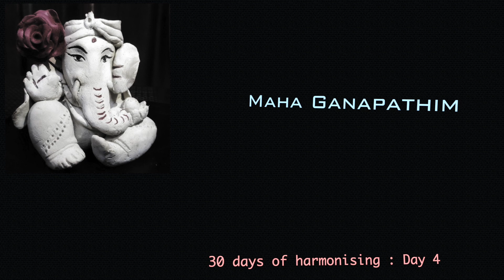Maha Ganapathim Vocal harmonies..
Day 4 of 30 day harmonising challenge..

Vocals, Vocal arrangements
& Audio production                   :  Aditya Sreeram

Raagam Naata has very interesting harmonic arrangements.. Loved the whole process of making this song..